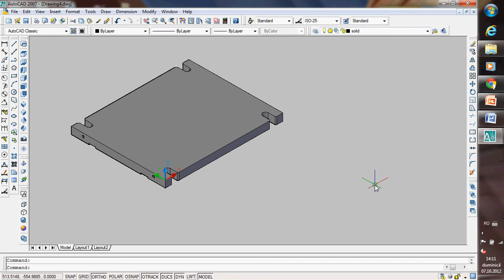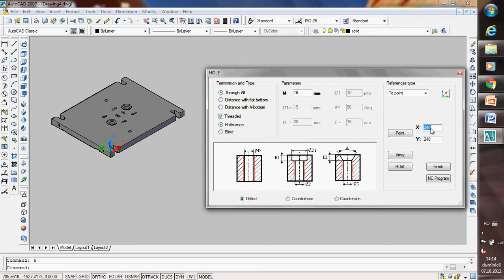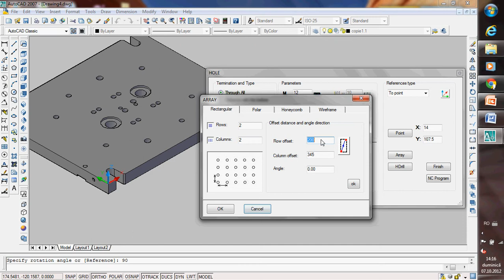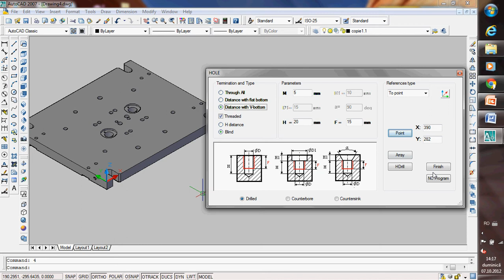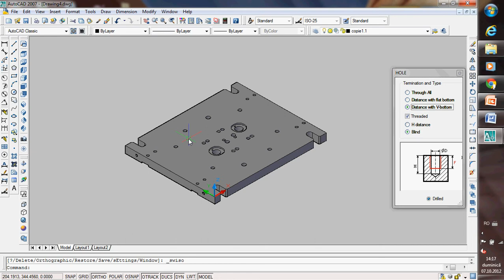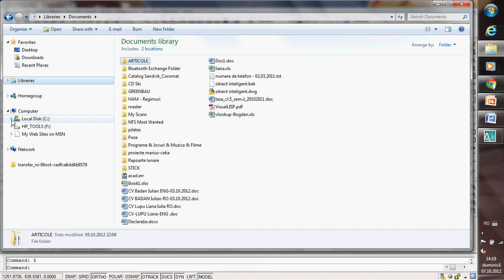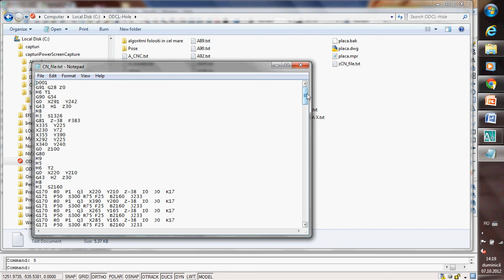Holes modelling plus Holes manufacturing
The movie presents a CAD/CAM software system for holes design and manufacturing, in AutoCAD environment. The CAD/CAM application is named Hole-Applications. It is composed of 3 software applications: Hole_mod (HOLE_MODelling), Hole_man (HOLE_MANufacturing) and Drill_mod (DRILL_MODelling). The first one (Hole_mod) is destinated to the holes design on parallelipipedic solids in AutoCAD environment. Second one (Hole_man) generates the technological information for the corresponding holes designed with Hole_mod application, and Drill_mod can constructively design special drills for some special holes. The output of Hole-Application software in the NC file, in G code. In abstract, the AutoCAD user can constructively design holes on parallelipipedic solids (27 hole types), can establish the tools, CNC Machine, cooling method, material etc., in order to obtain the corresponding NC file. The NC file is ready to be put on CNC machine for hole processing.
In the first part on the movie (until 7:09) is presented the holes design, and after that the steps followed in order to obtain the NC file for the designed holes.